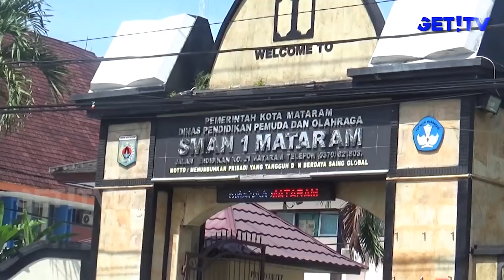GET! NEWS | 31 MEI 2018 | GET! TV